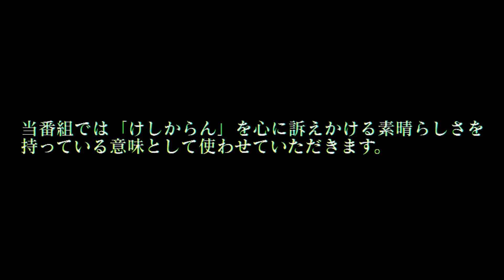【札幌スイーツ】素材にこだわった絶品カタラーナ！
絞って5日しか持たない北海道産の純正クリームを使用している…これだけで美味しいのほぼ確定ですよね。

今回はみれい菓の「札幌カタラーナ」を調査しました！
カタラーナって、なんだか外食したときにだけ食べられるスイーツというイメージが自分の中で強くて、この札幌カタラーナをお土産品として知ったときは「！！！」とテンション上がったことを覚えています。

3:21 からの江上アナのまっすぐすぎる性格が全面に出た独特な調査報告にも注目です（笑）

お取り寄せして食べることも！ぜひチェックしてみてください！

北海道の見たい・食べたい・行きたい！な旅行・観光情報をお届けするチャンネルです！

🔽『こちら札幌市中央区大通公園前時計台ビル派出所』
Air-Gで毎週土曜日よる8時から放送中の、北海道の「けしからん！」ものを取り調べて逮捕しちゃう番組！（けしからん＝最高の意）
北海道のけしからん景色、けしからん食べ物などをどんどん調査していきます！